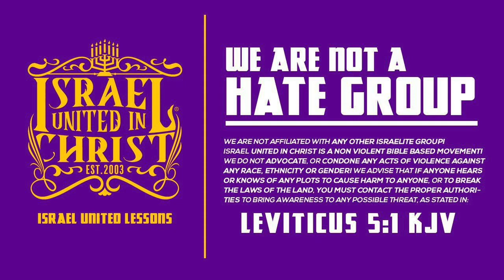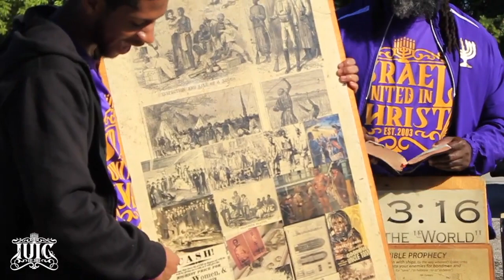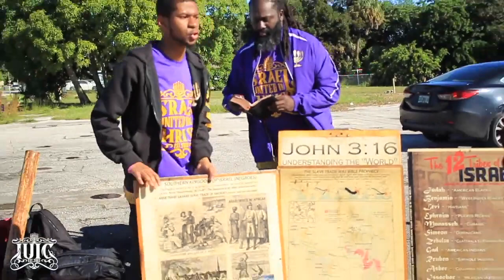IUIC || TAP YO BRAKES BRUH IT WASN'T AFRICANS SELLING AFRICANS!!!